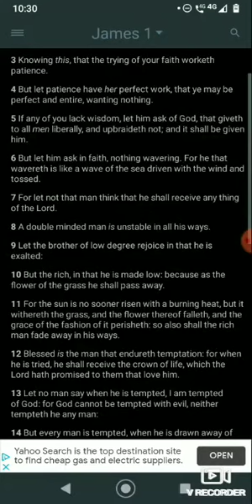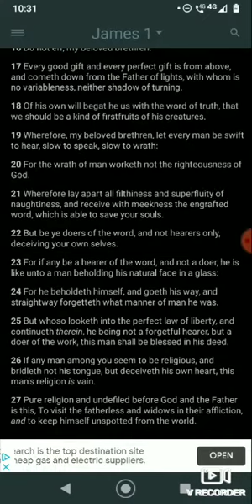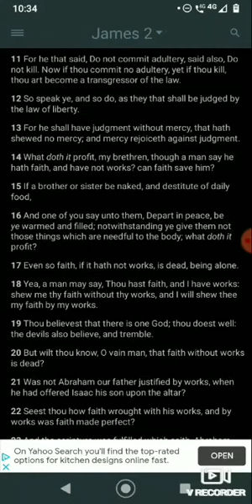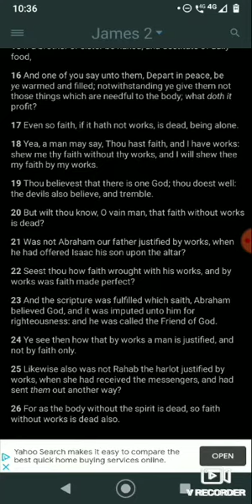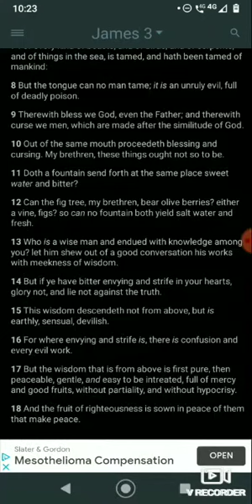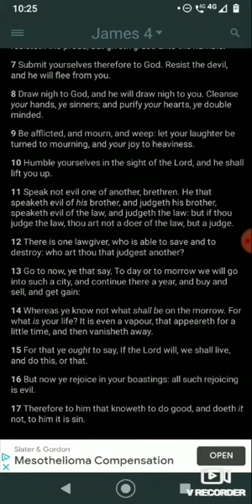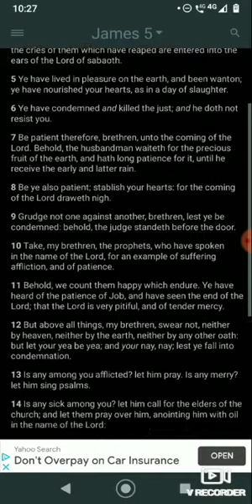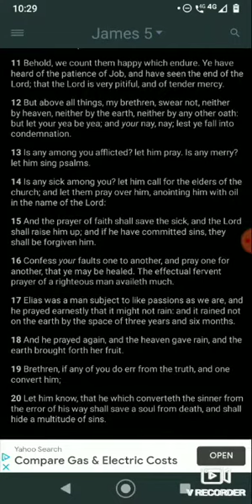READING THE BOOK OF JAMES